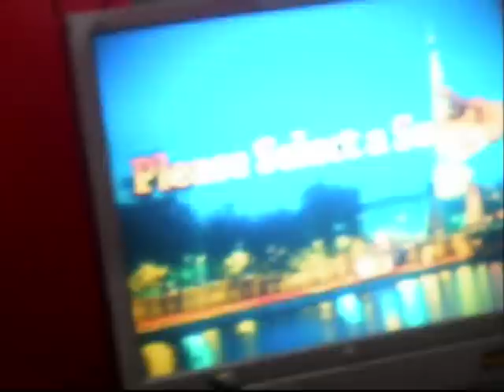Karaoke Fun with Friends! Part 2/4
Here's Junard and Precy singing a duet song entitled, "I forgot the tile." Haha. Lol, I can't really remember the title of the song, but anyway, these two are really good singers. Everybody just love to sing, ain't it obvious?!? hehe. =) Manila, Philippines  April 5, 2009 .